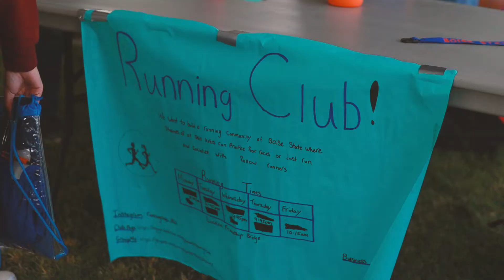Bronco Day 2022 Highlights | Boise State University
🐴We rolled out the blue carpet and safely welcomed more than 2500 visitors to our campus and virtual showcase event this past Saturday for Bronco Day.✨

Prospective students and their families discovered what it means to be a Bronco through campus tours, admissions sessions, opportunity fairs, and a spirited Spring Football Game! Thank you to all those who joined us for Bronco Day, as well as the countless volunteers and community members who made this incredible event possible.💙🧡

Also follow @BoiseStateAdmissions for campus tours and more upcoming events!🗓FutureBronco